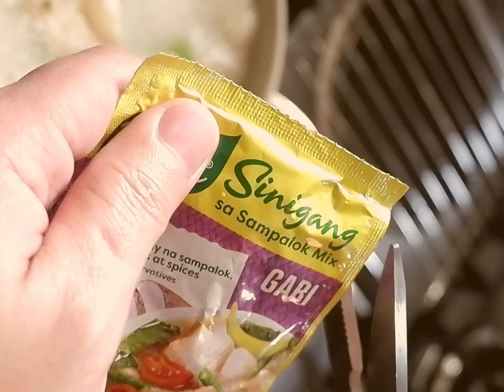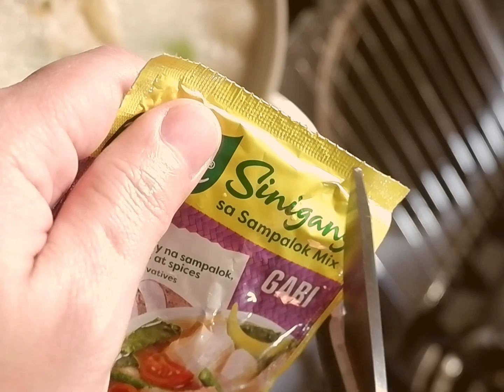PORK Sinigang - all the way from Baguio City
All about food..